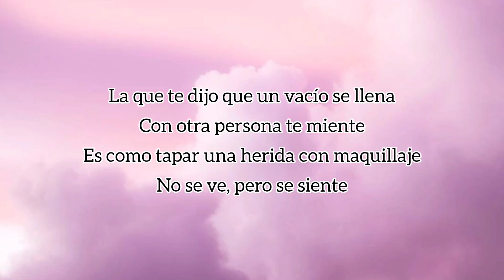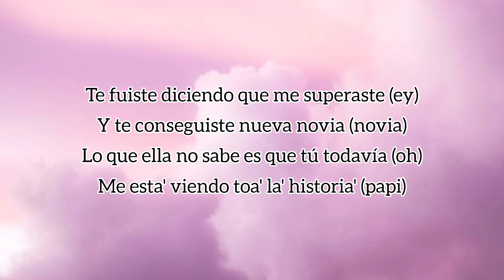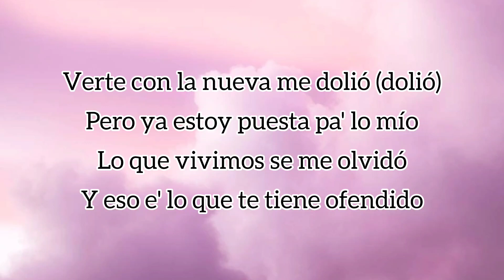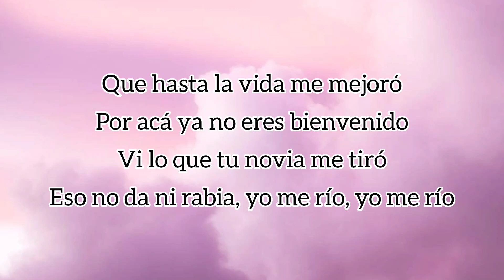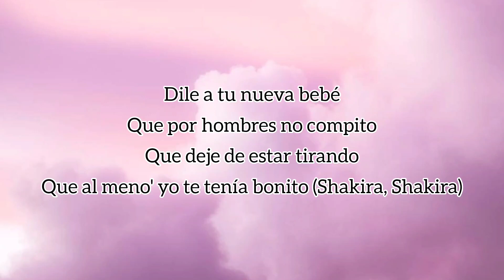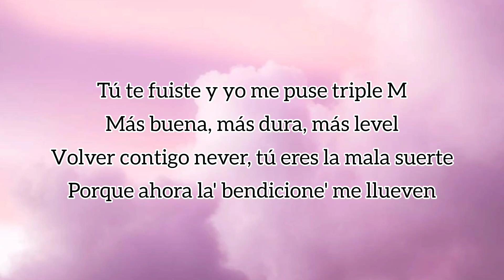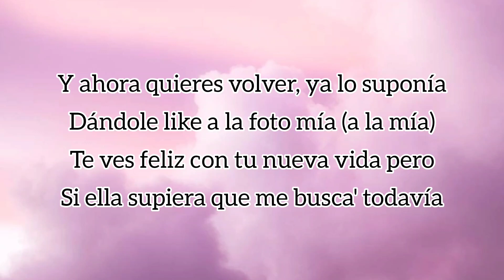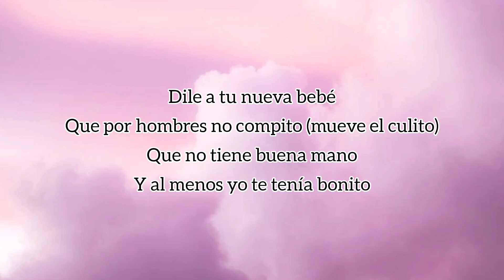TQG (Official Lyrics)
Karol G & Shakira